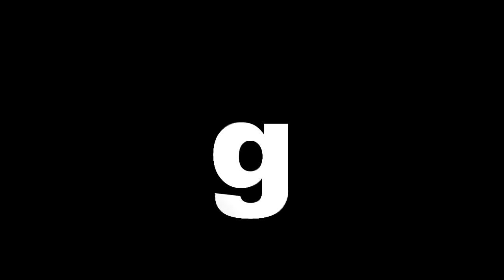psts.gr: Πάρος -- Μάρπησσα: 3ο Φεστιβάλ Ελληνικών Παραδοσιακών Χορών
Πραγματοποιήθηκε το Σάββατο 7 Ιουνίου το 3ο Φεστιβάλ Ελληνικών Παραδοσιακών Χορών στην πλατεία «Πάπα Γιώργη Στάμενα» παρουσία πλήθους κόσμου που παρακολούθησε με ζωηρό ενδιαφέρον εκατοντάδες άτομα, πάνω από 200 μέλη χορευτικών συγκροτημάτων, να ξετυλίγουν τις ικανότητές τους στο παραδοσιακό χορό.